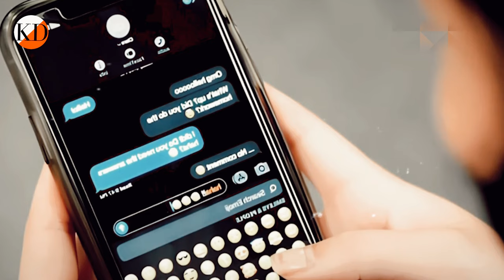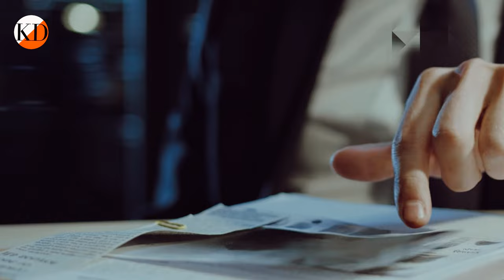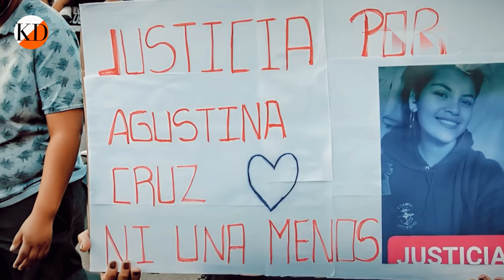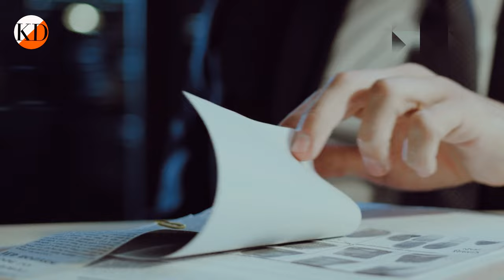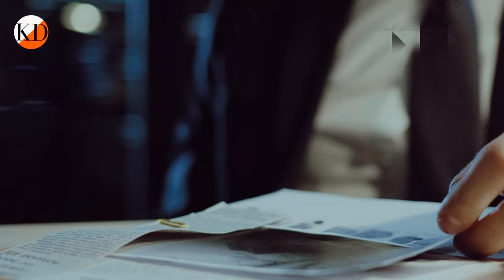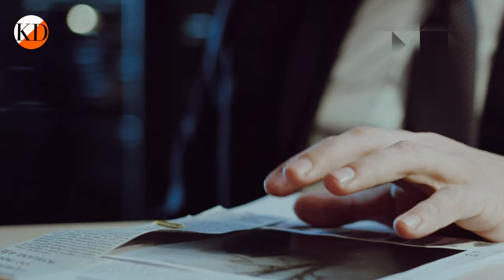The 17 -year-old Argentine girl was murdered by her ex-partner - The case of Agustina Cruz | TCD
The 17-year-old Argentine girl was murdered by her ex-partner - The case of Agustina Cruz

Attention! The videos on the channel are exclusively documentary, informational and narrative in nature.